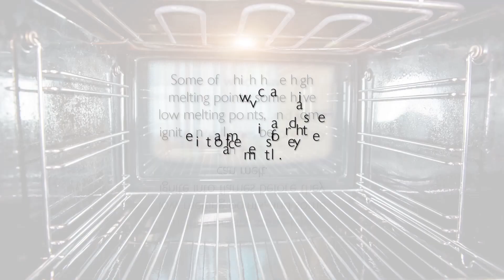BFB / TPOT Temperature Comparison: TRAILER